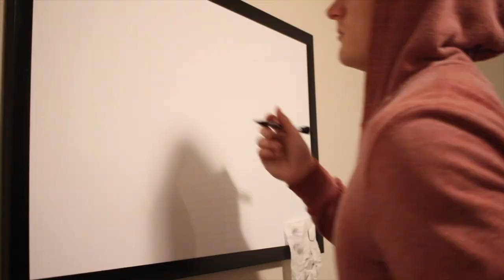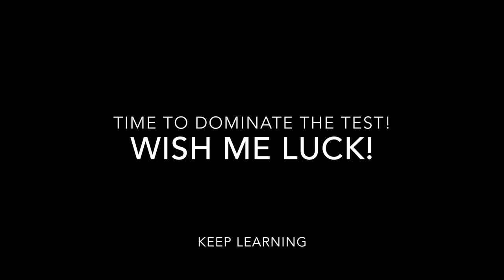SO SICK FOR MY FIRST EXAM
Trying to studying for a huge exam and I get strep!! Fingers crossed I can still do well! Dental school is rough.

Equipment:
Camera T5i